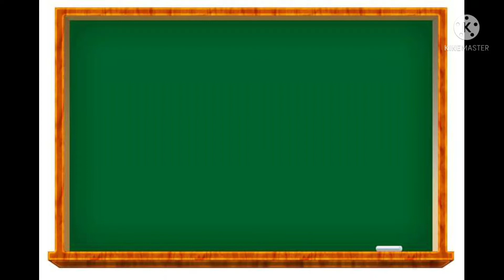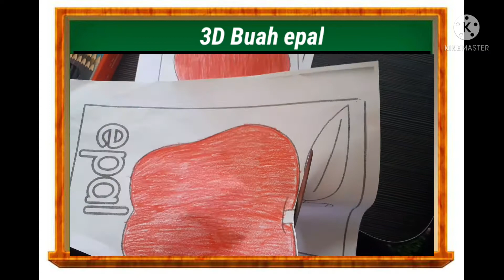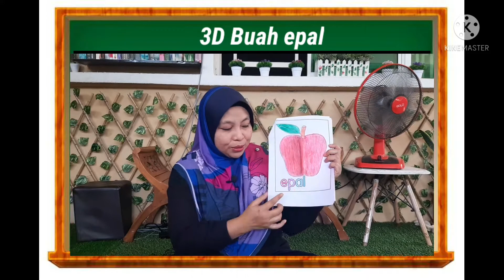KE 3D Buah epal